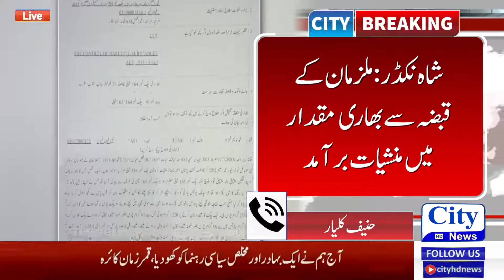shah nikdar mai manshiyat firoosh giraftar